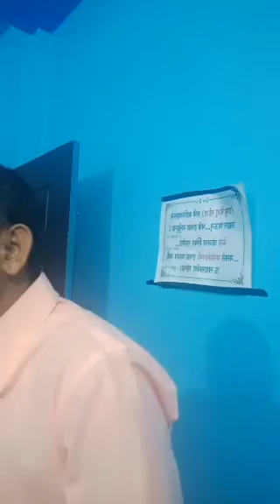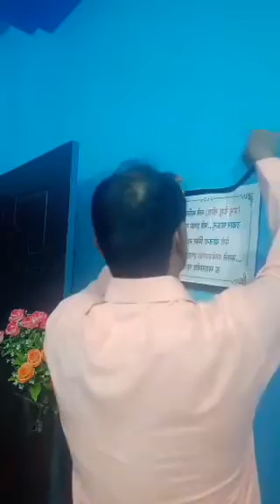लकडाउन होस् चाहे जो सुकै समस्या तर परमेश्वरको सेवा गर्न छोडिदैन